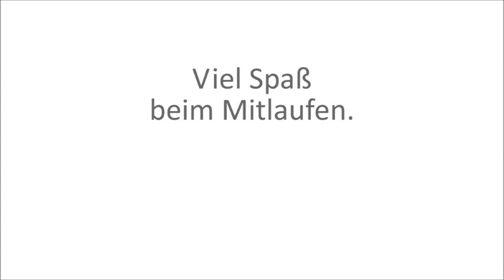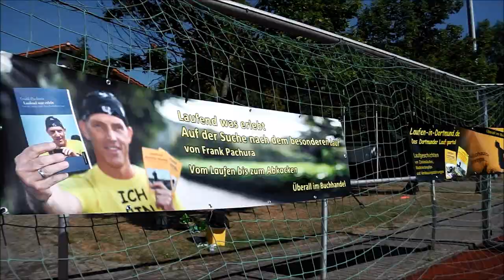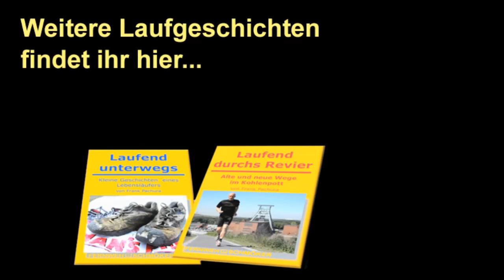Senior Marathon Challenge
Ein „Age Suit“ ist eine Ausrüstung, die seinem Träger vermittelt, wie es sich anfühlt, 20 bis 25 Jahre älter zu sein. Er besteht aus einer Gewichtsweste und Arm- und Beinmanschetten, die zusammen 16 kg auf die Waage bringen. Zusätzlich wird durch verschiedene Brillen und einem Gehörschutz die Wahrnehmung eingeschränkt. Eine „Halskrause“ sorgt zusätzlich für eine Beeinträchtigung der Bewegungsfreiheit.
Frank Pachura sucht immer wieder neue Herausforderungen und stellt sich der „Senior Marathon Challenge“: 42,195 km in einem Age Suit. Dabei kommt er sichtlich an seine körperlichen Grenzen. Viel Spaß beim Mitlaufen. :-)